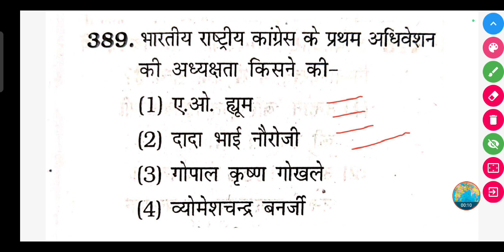भारतीय राष्ट्रीय कांग्रेस के प्रथम अधिवेशन की अध्यक्षता किसने की थी?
भारतीय राष्ट्रीय कांग्रेस के प्रथम अधिवेशन की अध्यक्षता किसने की थी? | Bhartiya rashtriy Congress ke Pratham adhiveshan ki adhyakshata Kisne ki thi